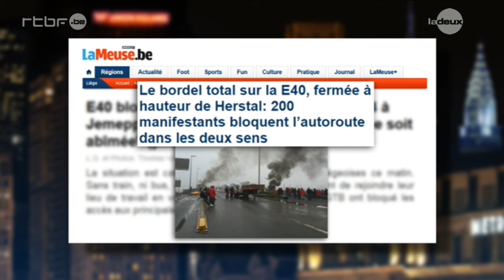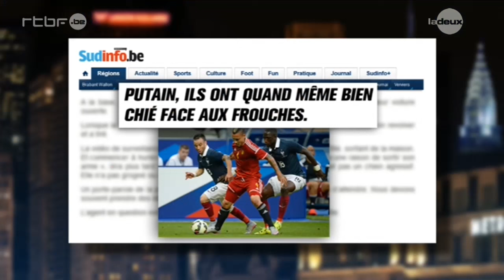La décontraction du journalisme, selon Sudpresse (Dan Late Show)